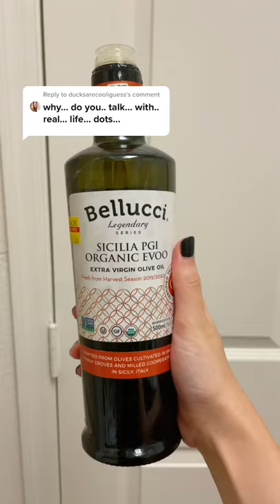goodnight 😏🦙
Credit : @aliceandfern

Please note at (Plant Based & Vegan Recipes) The goal is to aspire people to a healthy lifestyle by indulging their senses with visually appealing, healthy plant based foods & I do not intend any copyright infringement , nor do I claim the complete original clips, Moreover the credits have also been mentioned in each clip, Still If any of you lovely folks would like to discuss some specific content, Simply drop me an email at: & I will be at your service, Cheerio... Stay Hap-pea!